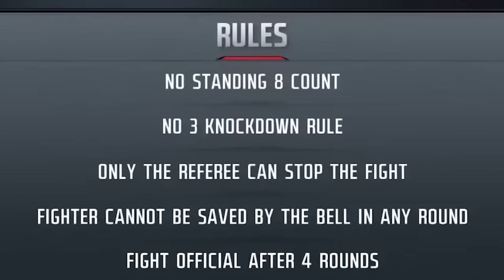Claressa shields vs Hanna Gabriels FULL FIGHT